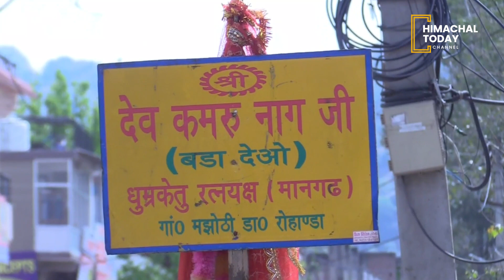मंडी जिला के राज्यस्तरीय सुकेत देवता मेले में टूटी सदियों पुरानी परंपरा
Centuries old tradition broken at state level Suket Devta Mela in Mandi district